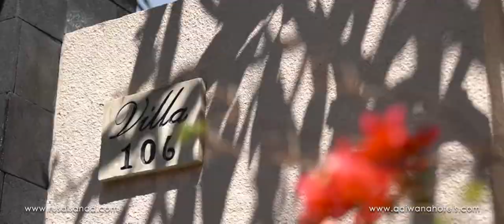Beauty of Bali 2020 During Pandemic | Adiwana Hotels Collection | Hotel & Resort Video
Rusdi Sanad is a professional photographer & film maker based in Bali specialize in Hotel & Resort.

Rusdi has broad clientele in Hotel & Resort that focuses in Bali & Asia Pacific. Many major brand until boutique and independent Hotel has satisfied with the quality and creativity that Rusdi offers. With more than 10 years experience in Interior and Exterior and has been a partner with TripAdvisor, Booking, Agoda and many more OTA website, Rusdi truly understand the direction of the photo/video to target the right market.

Rusdi has worked in many publications in Indonesia and Malaysia. He was also a photography lecturer for University East London (UEL) Degree Program in Malaysia. He is continuously giving photography workshop for young & amateur photographer around Indonesia & all around the world. He is also a tutor in Alpharian.com (largest Sony Community in Asia).